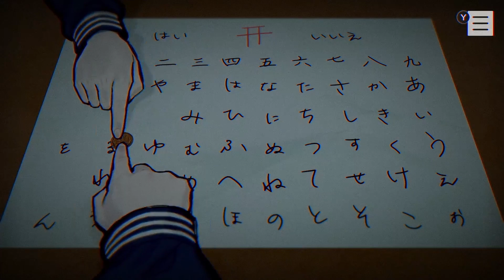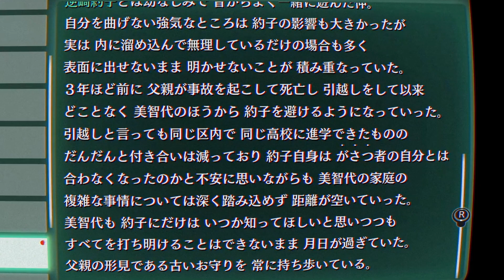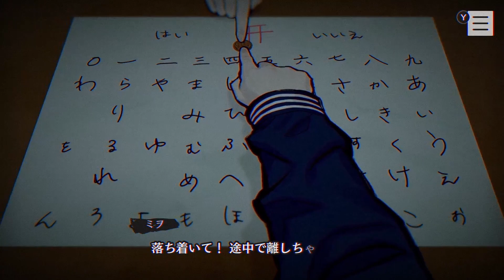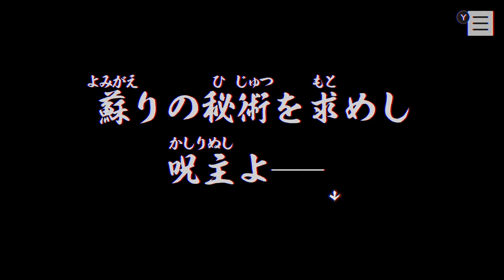やりましょう！こっくりさん │ パラノマサイト FILE23 本所七不思議【＃７】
私の推しが決まりました